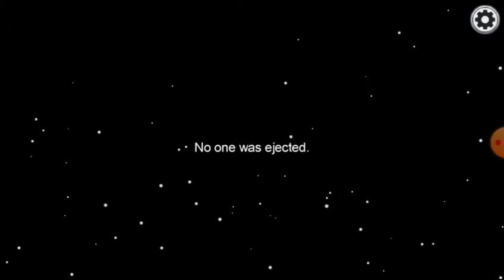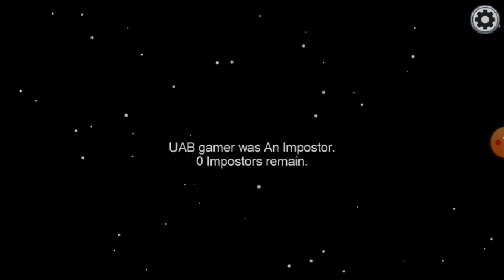first video of AMONG US|become an imposter|UAB gamer